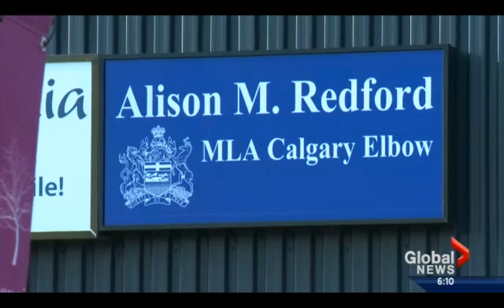Global Calgary Prentice Byelection Announcement